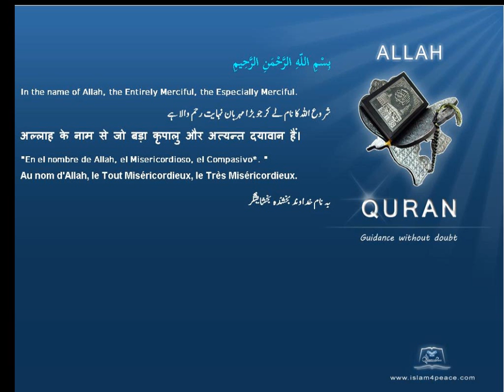Quran Chinese with Arabic 092 الليل Al Lail The NightMeccan Islam4Peace com